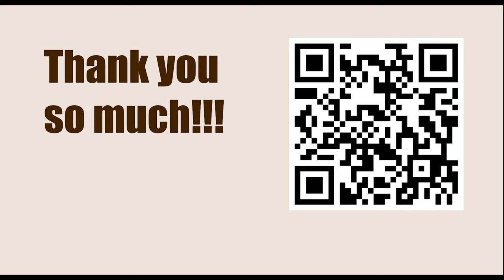Anthony Fred Saidy vs Robert James Fischer, Marshall-Manhattan Match, New York 1968